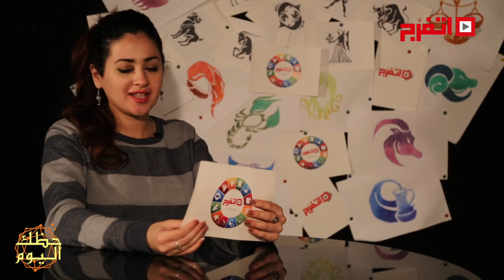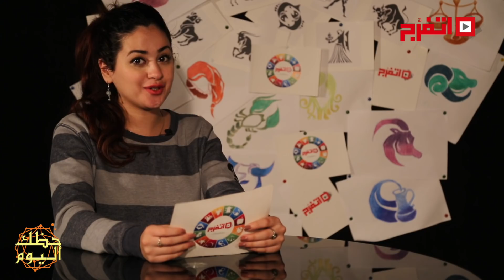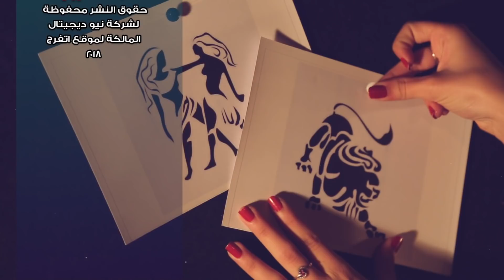اتفرج | حظك والأبراج : توقعات الأبراج اليوم الثلاثاء 6 فبراير 2018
حظك والأبراج : توقعات الأبراج اليوم الثلاثاء 6 فبراير 2018
وكل واحد فينا عنده طموح كبير وأحلام وأهداف بنسعى تتحقق وبيكون نفسنا نعيش لحظات انسجام وحب  ورومانسية، وأكيد في بعض الناس هتكون قلقانة من تأثير أبراجها على حظها السنوي والتغيير بيكون صعب مع بعض الشخصيات  عشان تعرف حظك بالتفصيل كل يوم تابعنى على موقع اتفرج
"اتفرج".. عملك برنامج خاص عن الأبراج، ممكن من خلال دقائق بسيطة، تتعرف على حظك اليوم وتعرف حالتك العاطفية وموقفك المهني